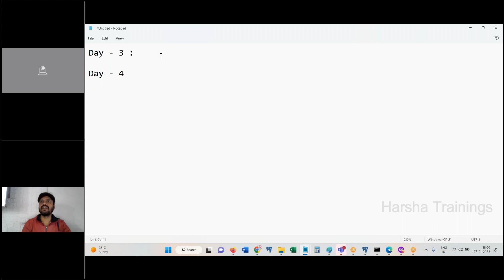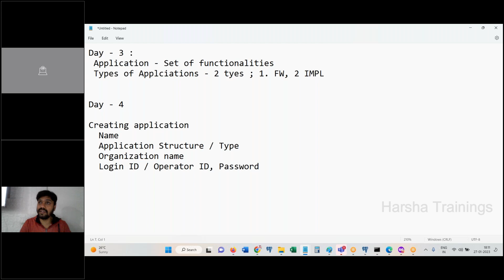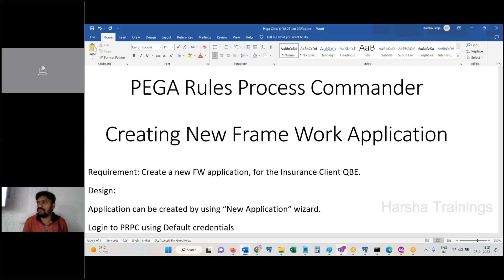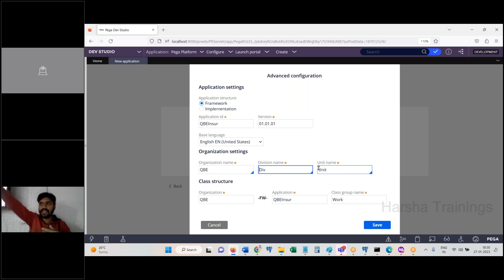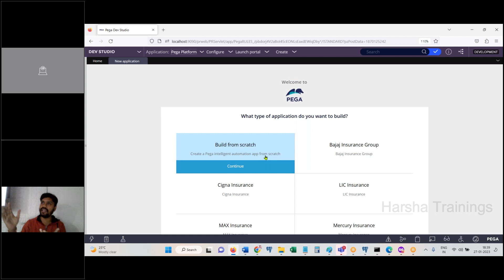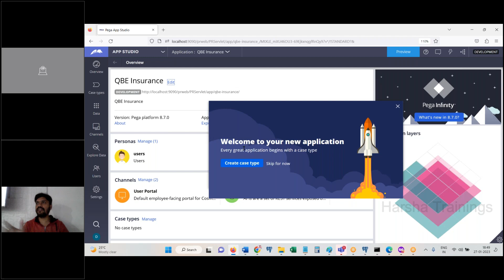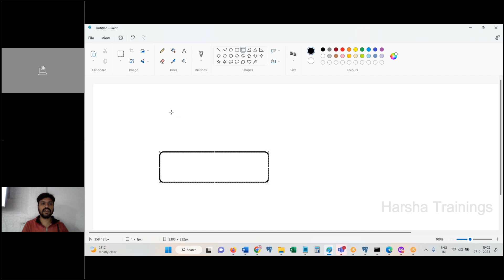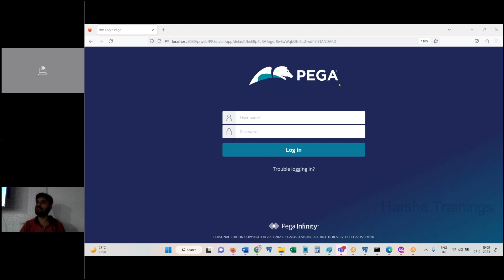Pega Class 01 | Pega Training in Telugu ( తెలుగు లో ) | Learn Pega Easily in Harsha Trainings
Hello All! In this video, we have discussed about Pega Class 01 | Pega Training in Telugu ( తెలుగు లో ) | Learn Pega Easily in Harsha Trainings

pega
pega pega
pega developer
pega interview questions and answers
pega knowledgebase
data transform in pega
pega portal
pega bytes
case management in pega
pega tutorial
pega course
pega news
Pega Tutorial
Pega tutorial for Beginner
Pega CSA
Pega CSSA
Pega LSA
Pega Interviews

Regards,
Harsha Trainings,
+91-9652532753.